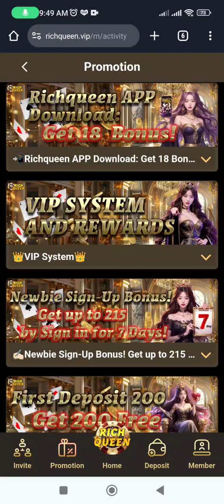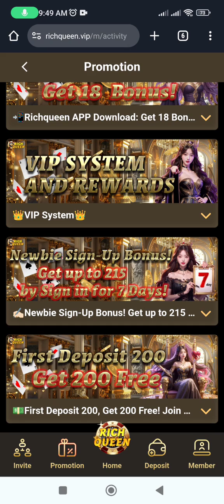May 21, 2024